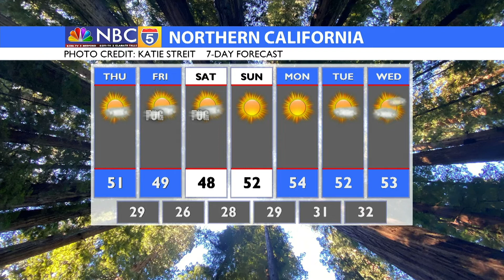MORNING WEATHER UPDATE 01/13